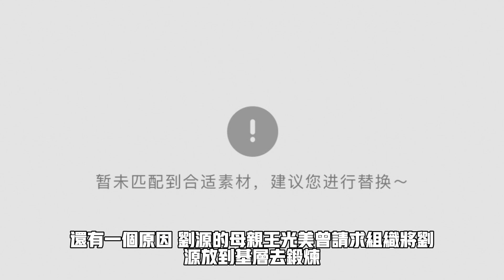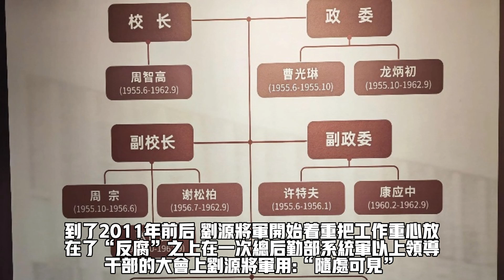劉源：王光美獨子，18歲紮根基層，58歲晉升上將，成為了國之棟樑#歷史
劉源：王光美獨子，18歲紮根基層，58歲晉升上將，成為了國之棟樑